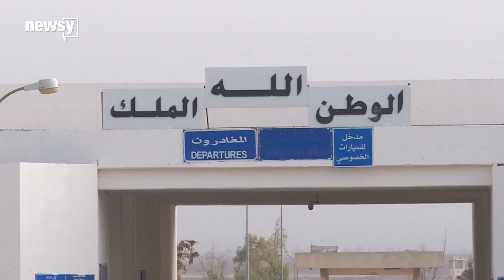Syria reopens 2 border crossings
Syria reopened two important border crossings — one with Jordan and one with Israeli-held Golan Heights.